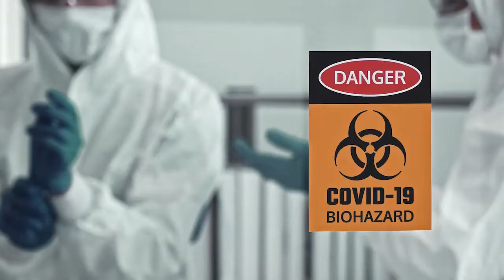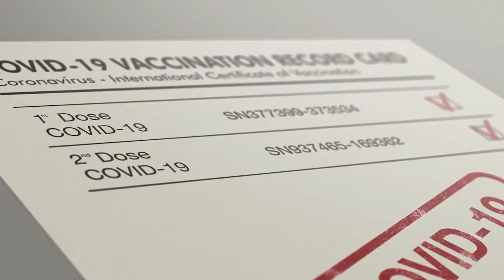Hoa Kỳ Mở Cửa Đón Du Khách Từ 33 Quốc Gia - Hạ Viện Thông Qua Dự Luật 1200B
THẾ GIỚI QUANH TA với ông Đỗ Như Điện
Hoa Kỳ mở cửa đón du khách từ 33 quốc gia. Hy vọng cho ngành du lịch?
Hạ Viện thông qua dự luật 1200B, sức bật mới cho chính quyền TT Joe Biden
Kết quả cuộc bầu cử ở Virginia và New Jersey, đảng dân chủ có cần duyệt lại các chính sách đang theo đuổi?
VNTV phát hình trên COX cable channel 23 vào lúc 3:00pm-4:00pm, Thứ Ba và Thứ Năm hàng tuần. 3:00PM mỗi ngày trên Little Saigon TV Galaxy Nationwide 19 SR-22000 Frequency 11929V Upload and Stream on our social media outlets 4655 Ruffner St, Suite 180 San Diego, CA 92111 / - Email